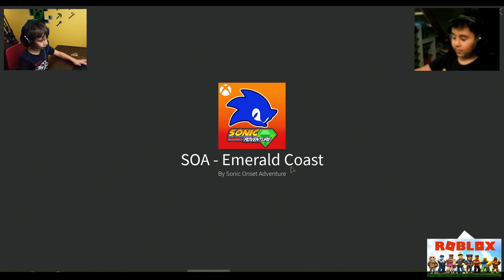I tried Roblox Sonic Onset Adventure - gameplay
Hello everyone, today i troy with my brother the Sonic Adventure game on Roblox. It is so cool and looks like the original Sonic game.
Roblox gameplay
Sonic adventure